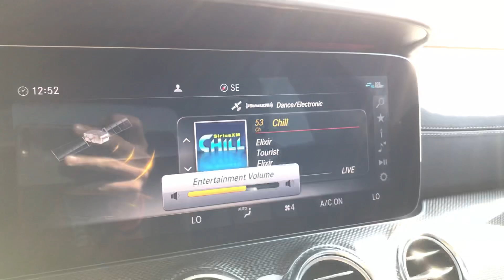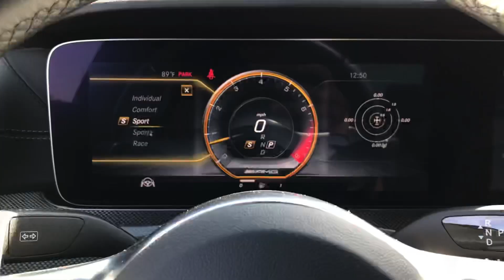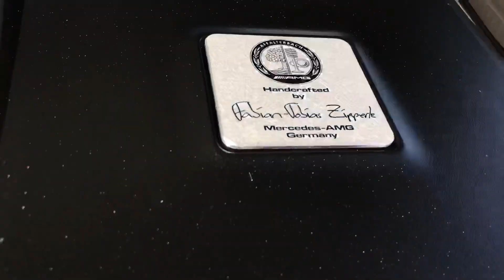W213 E63S sound system test.